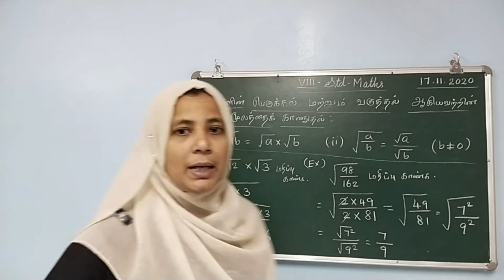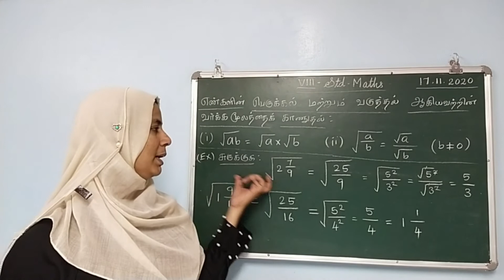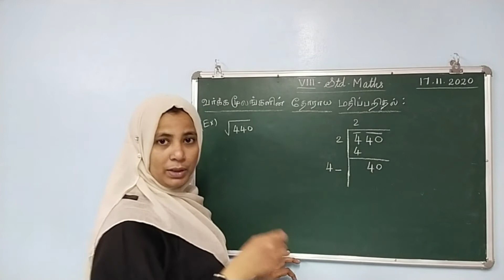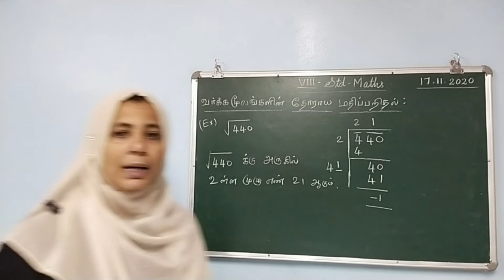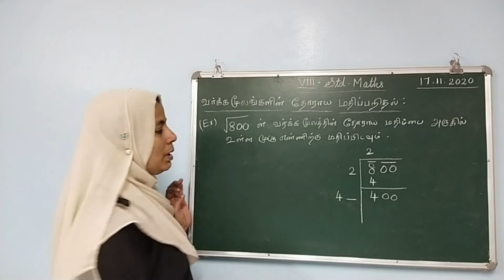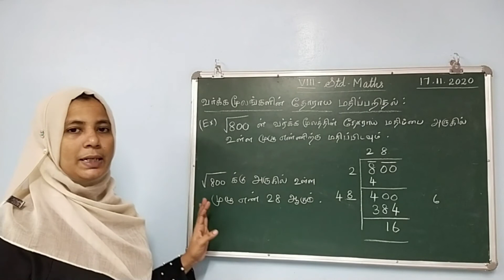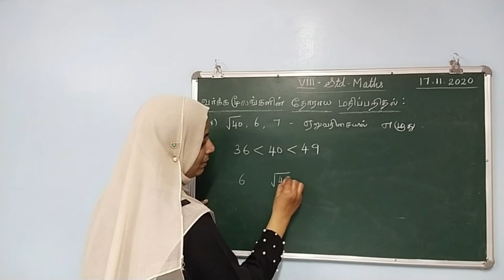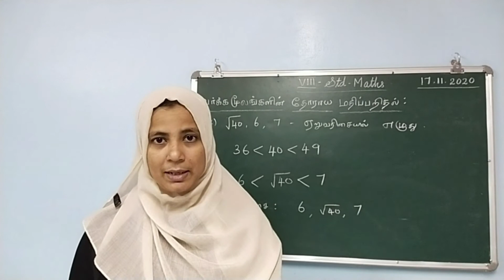8th Mathematics|Unit-1|Numbers (17.11.2020)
வர்க்கமூலங்களின் தோராய மதிப்பறிதல்